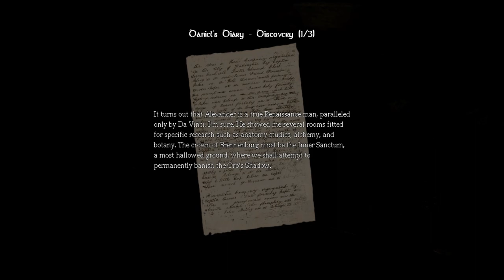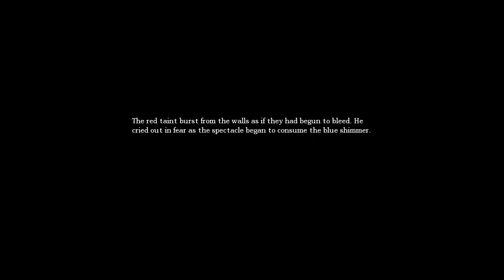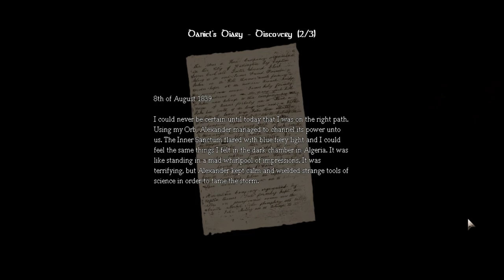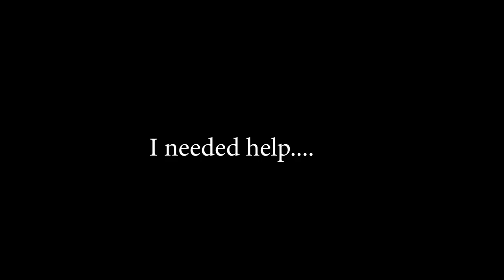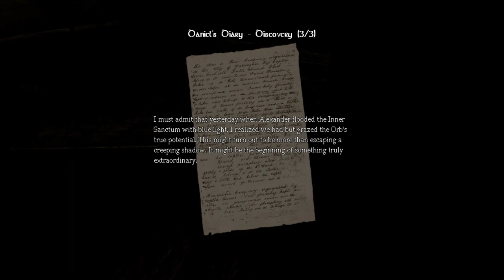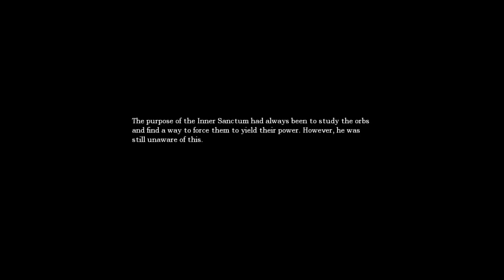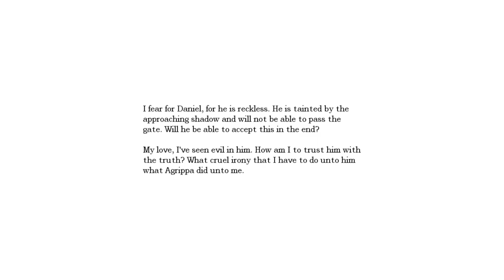Sewers Puzzle | Amnesia the Dark Descent pt #7